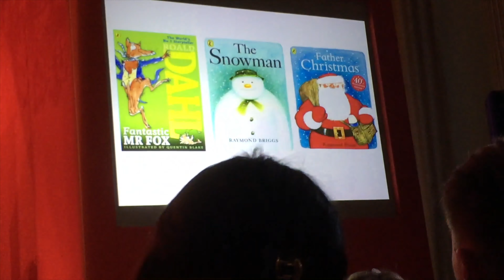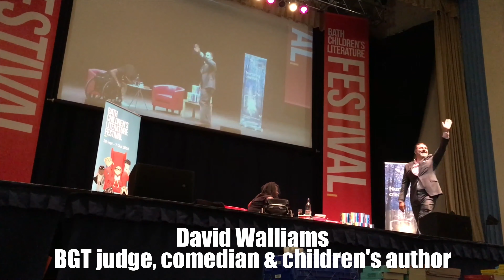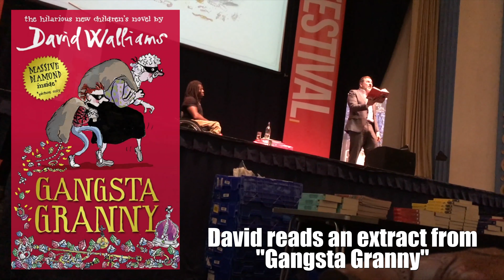ThrowbackThursday - Bath Children's Literature Festival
This was the time where I met Dermot O'Leary of the X Factor UK and author of his Toto the Ninja Cat children's books, David Walliams (BGT judge, Little Britain actor, and children's author), and Harry Hill (comedian and children's author) all in Bath, England during the BathKidsLitFest from 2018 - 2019.